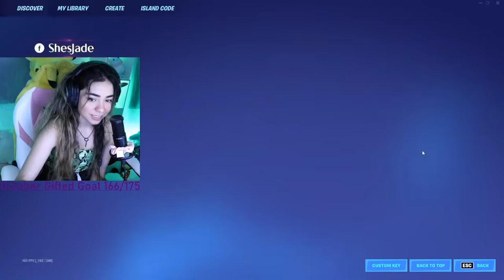ShesJade Fortnite | SOLOS INTO Hype Cup (:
Good Controller Player! 📦🐟✍️
Enjoy the Content? 🎬